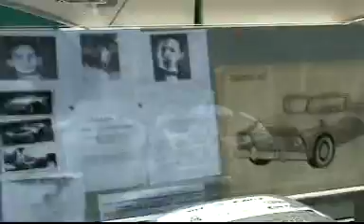CARROS ANTIGAS EM SÃO GABRIEL,RS,BRASIL..BORIN SUAS AVENTURAS..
CARROS ANTIGAS EM SÃO GABRIEL,RS,BRASIL,..BORIN SUAS AVENTURAS,,, FILMADO POR BORIN PRODUÇÕES ..